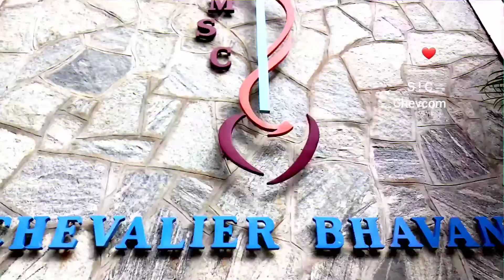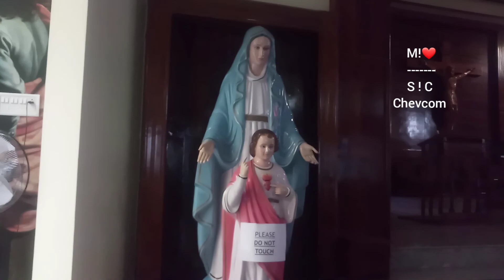Peace of the Heart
One who receives me receives my Father.